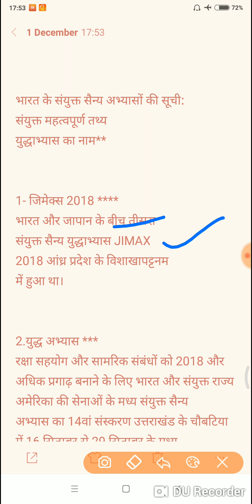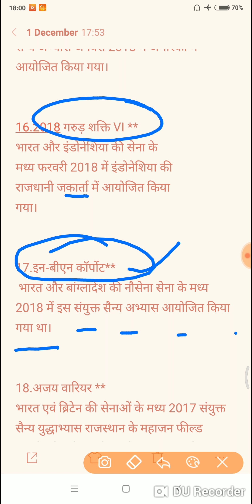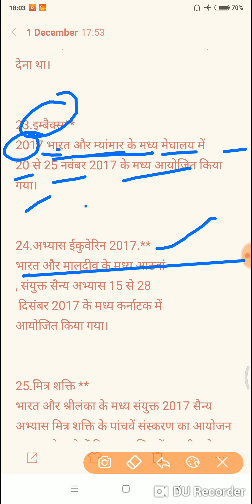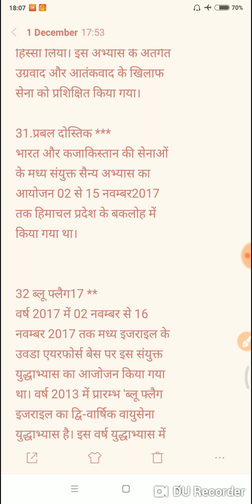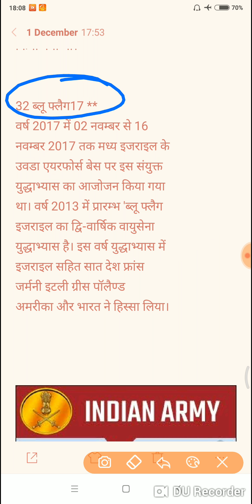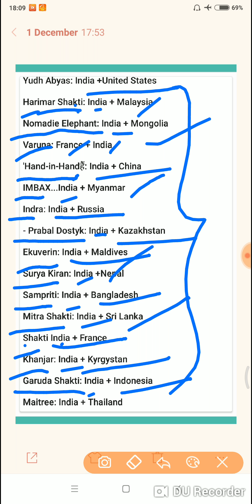सैन्य अभ्यास ( UPP, SSC, VDO,ALP CBT2) sainy abhyas lakshya you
Lakshya you